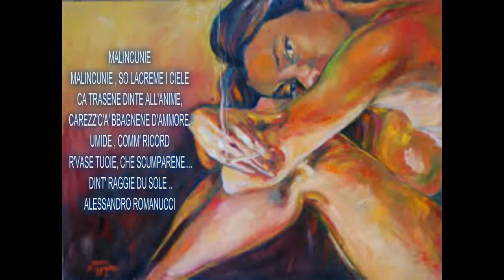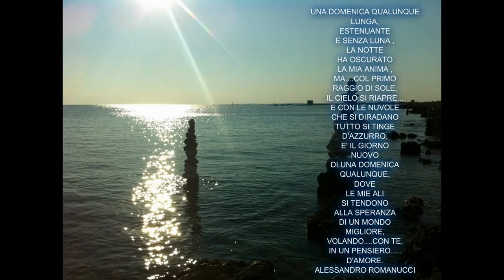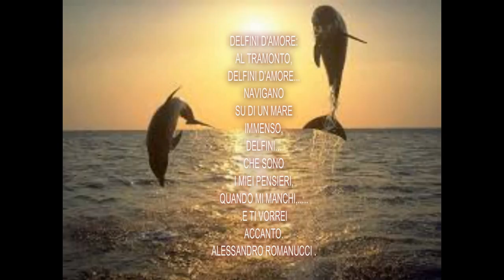" Canto dell'anima " di Alessandro Romanucci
" Malinconia " by Alberto Bertozzi  -  Video creato da Vittoria Colucci